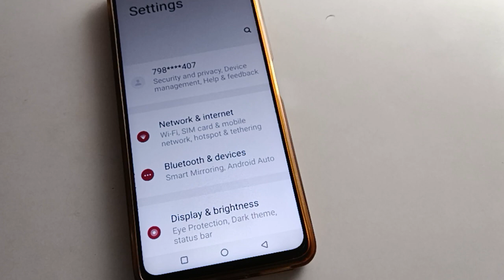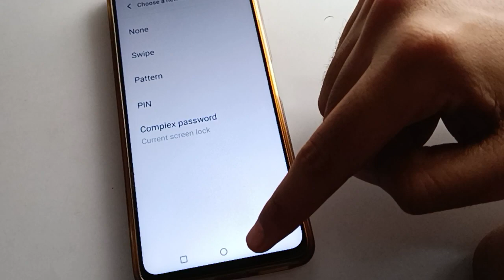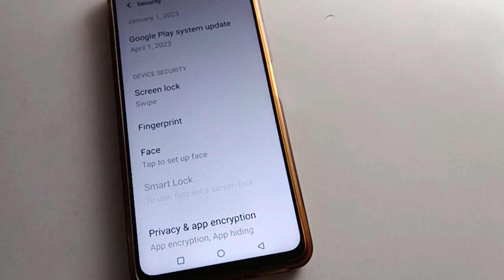How to Remove Lock screen password iqoo z6 pro 5g, password setting use kare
past